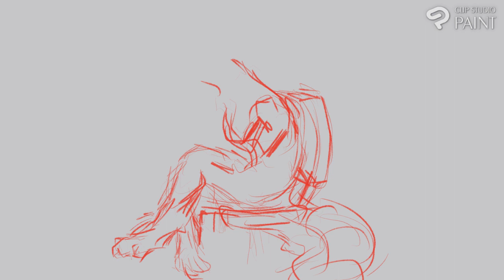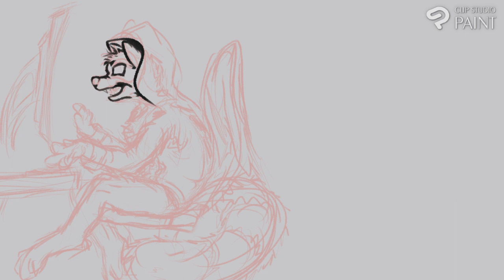Drawing a mad hacker bro dude bro ferret